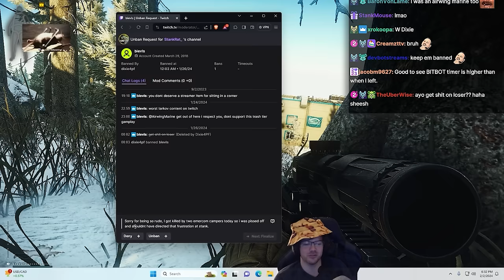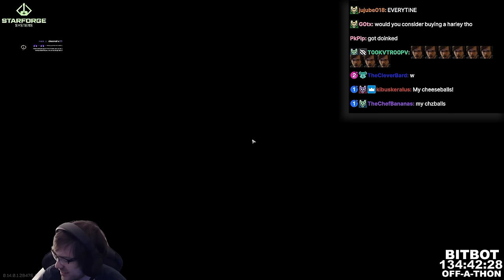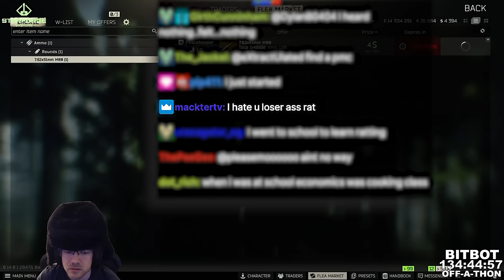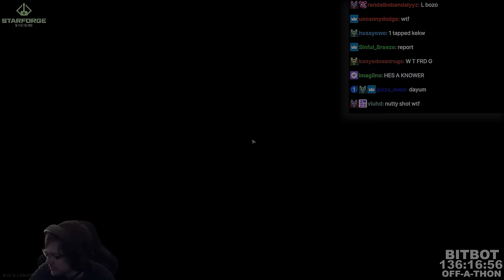a little RAT therapy session in Escape From Tarkov